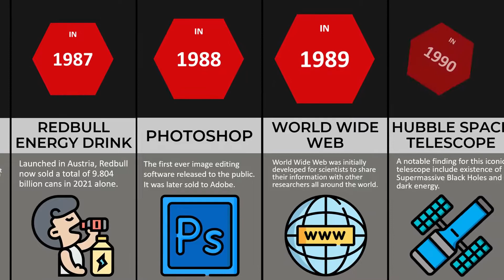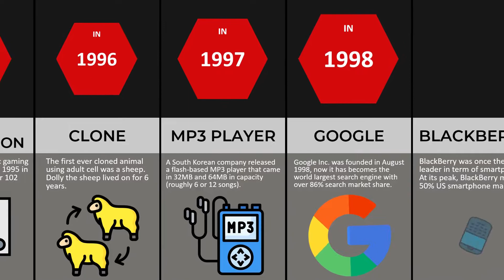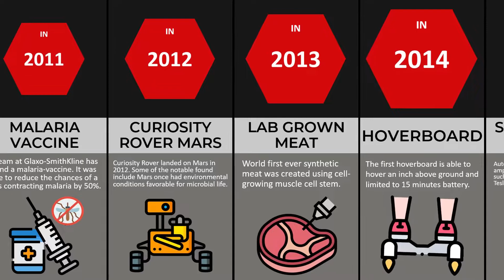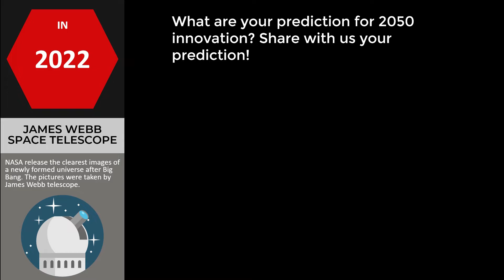Timeline : Top Invention From 1983 to 2022 Comparison | Imagi Data Ep. 4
Top Invention From 1983 to 2022
We as a human has come a long way. In the past, our mobile phone was as big as a brick. Within the last 40 years, we have achieved so many innovation and invention. These list compiled all the greatest achievement for every year starting from 1983 to 2022. Enjoy!

Welcome to the Imagi Data channel! Our channel focus on learning new knowledge through the usage of comparison chart and data. We cover multiple areas and fields from science, academic, philosophy, economy and even politics!. New contents will be uploaded twice weekly.

Our video are under the licensed of Imagi Data channel.Usage of any part of the video will required permission from us.